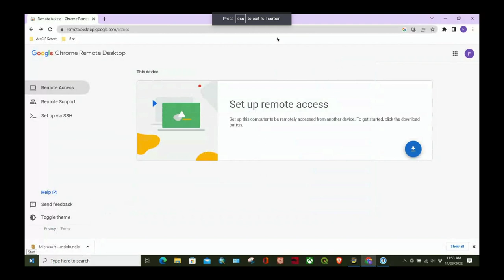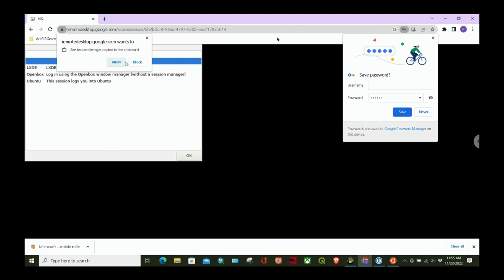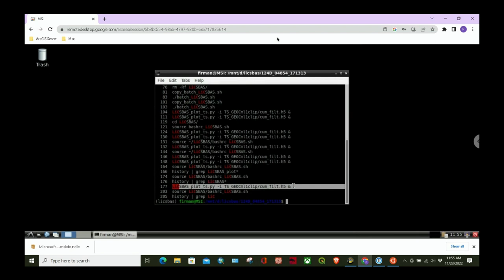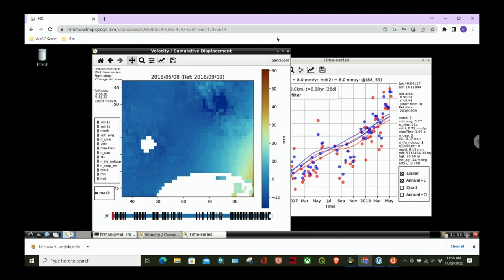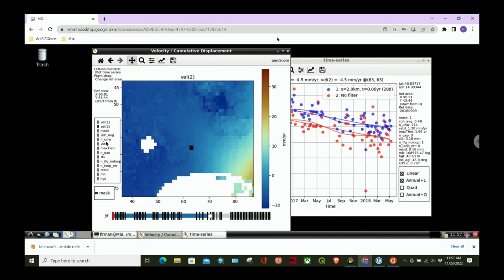InSAR 03 : Display results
This video explains on how to display LiCSBAS result in WSL by using Remote Desktop